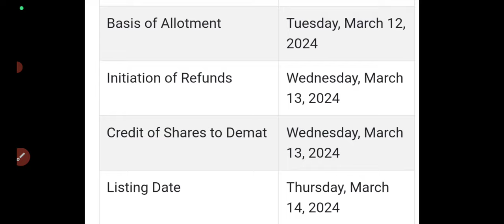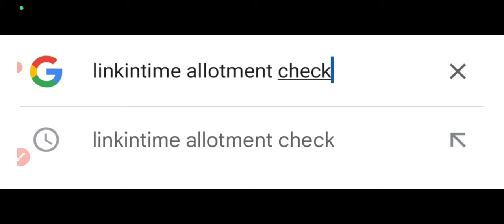gopal snacks ipo allotment status🔥gopal snacks ipo allotment🤑gopal snacks ipo gmp today🤑gopal ipo🤑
rk swamy ipo apply?
rk swamy ipo gmp fall
RK Swamy ipo gmp today
rk swamy ipo review
rk swamy ipo subscription status
rk swamy ipo day2 subscription status
rk swamy ipo apply or avoid?
rk swamy ipo full details
rk swamy ipo gmp
JG chemicals ipo apply or avoid?
gopal snacks ipo apply or avoid?
exicom ipo apply or avoid?
juniper hotels ipo review
juniper hotels ipo gmp today
juniper hotels ipo subscription status
juniper hotels ipo day1 subscription status
juniper hotels ipo apply or avoid?
mukka protiens ipo review
mukka protiens ipo dates
mukka protiens ipo gmp today
mukka protiens ipo price band?
all ipo gmp today
new upcoming ipo next week
juniper hotels ipo full details?
juniper hotels ipo listing Gain?
gpt healthcare ipo full details
gpt healthcare ipo gmp
gpt healthcare ipo news
vibhor steel ipo allotment status
vibhor steel tube ipo allotment out?
vibhor steel ipo allotment time
vibhor steel tubes ipo allotment time
vibhor steel tubes ipo allotment today
vibhor steel tubes ipo debit sms
vibhor ipo subscription status
vibhor steel tubes ipo apply or avoid?
vibhor ipo gmp today
vibhor ipo full details
vibhor steel tubes ipo gmp today
vibhor steel tubes ipo full details
vibhor